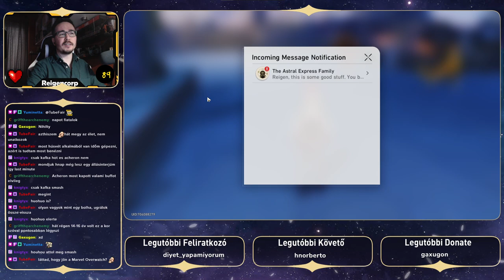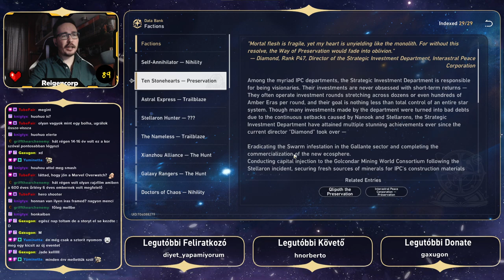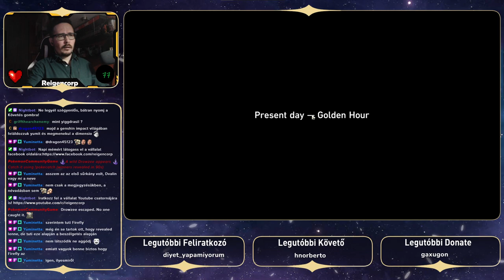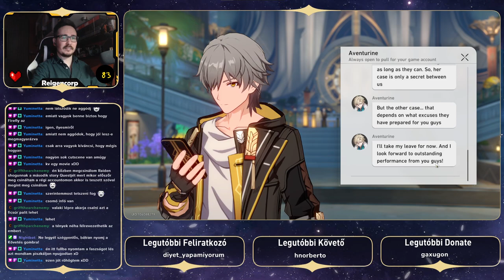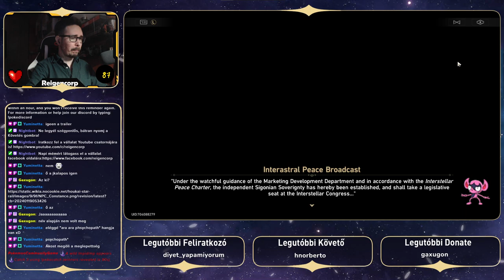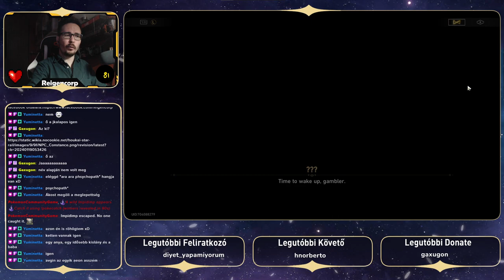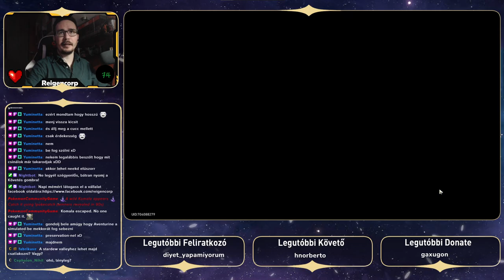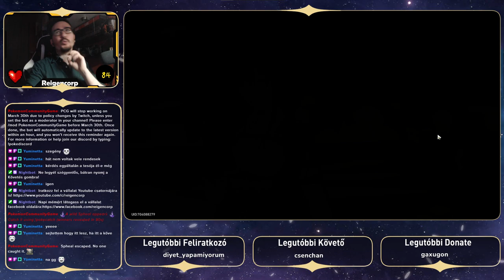2024.03.27. | Penacony újra itt van! Irány a 2.1 sztori!🤩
00:00:00 - Visszaszámlálás
00:06:55 - Ráhangolódó beszélgetés
00:20:50 - Acheron próbáló
00:28:40 - Loucha próbáló
00:31:15 - The Devils in Velvet
01:28:10 - Lost Generation
02:06:08 - Double Indemnity
04:02:36 - When the Sacred Ginmill Closes
04:10:25 - Warp
04:15:45 - Lezárás